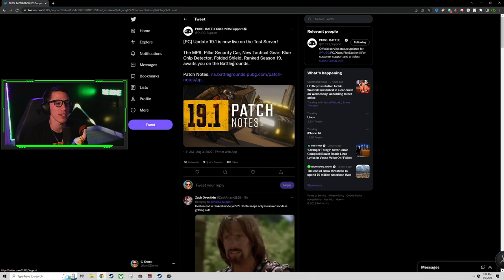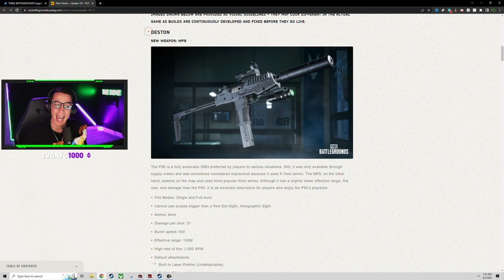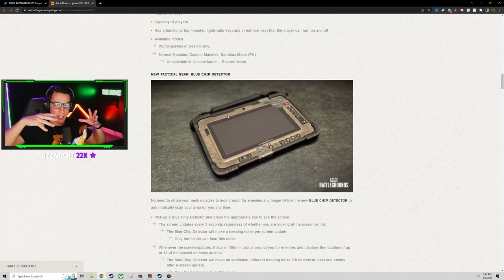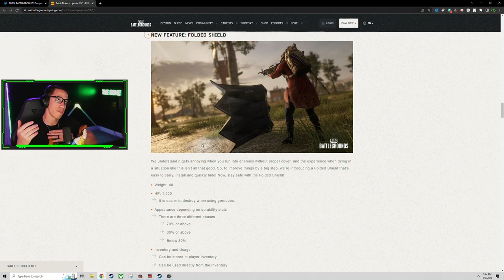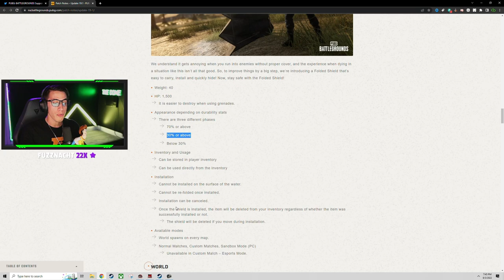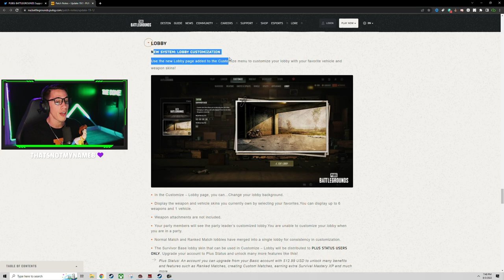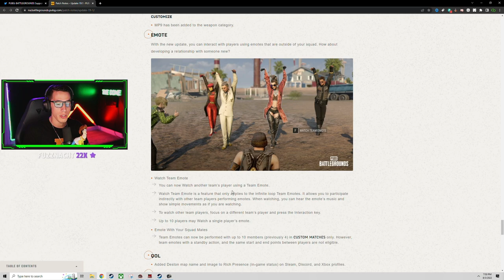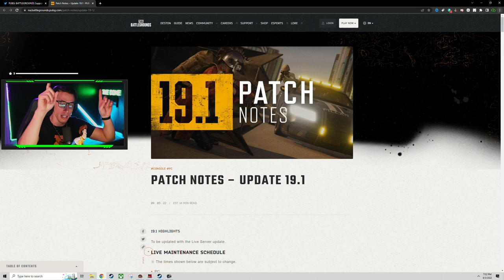THIS MIGHT BREAK PUBG | PUBG UPDATE 19.1 PATCH NOTES REVIEW & GAMEPLAY | BLUECHIP DETECTOR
In today's video we go over all of the new patch notes for PUBG Update 19.1 coming to PC 8/10 and Console 8/17. New features coming which include the Pillar Cop Car, Heartbeat Sensor, MP9 SMG, and more!

Time Stamps:
0:00 - Use Creator Code CDome
1:30 - New MP9
2:55 - New Pillar Security Car
4:00 - New Blue Chip Detector / Heart Beat Sensor25:35 - New MP9
6:30 - New Foldable Shield
9:50 - Haven x Assassins Creed Makeover
10:15 - Sanhok Balance Update
11:00 - AI Training Mode Update
11:50 - Customizable Lobby Theme
12:50 - New Workshop Items
14:00 - Use Creator Code CDome

PUBG Update
New Pubg Update
PUBG NEW SKINS
PUBG DESTON UPDATE
PUBG PILLAR COP CAR
PUBG FOOD TRUCK
PUBG Airboat
PUBG MP9
PUBG O12
PUBG HEARTBEAT SENSOR
PUBG Zipline
NEW PUBG Leaks
NEW PUBG MAP

 pubg xbox series x pubg xbox series s pubg ps5 pubg console pubg kiki pubg kiki airboat pubg workshop pubg progressive skins